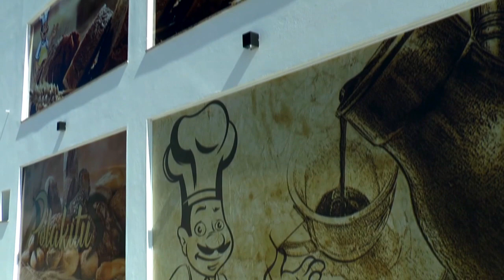LAGOA MAIS - Municípios da Região Centro-Sul terão novo e moderno sistema de iluminação pública.